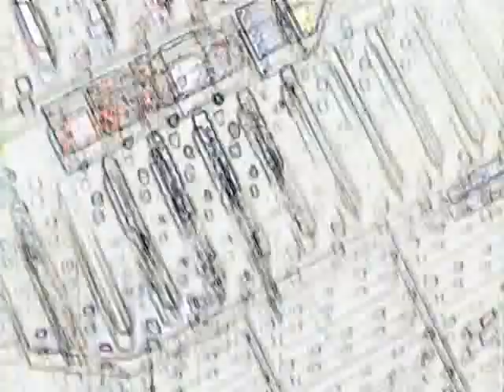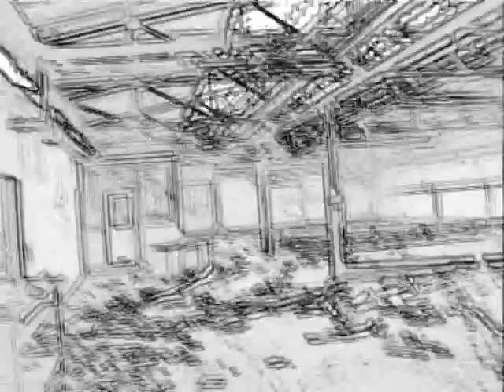Tschernobyl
(Please read caution at end of text!)The Chernobyl disaster was an accident at the Chernobyl Nuclear Power Plant on April 26, 1986 at 01:23 a.m., consisting of an explosion at the plant and subsequent radioactive contamination of the surrounding geographic area. !CAUTION!: This video is NOT showing Chernobyl, I have never been there and I do not intend to visit this place. The footage was shot in a deserted factory building in Germany. The only reason I've named the video "Chernobyl" is that the edited pictures reminded me slightly of that accident in Russia.